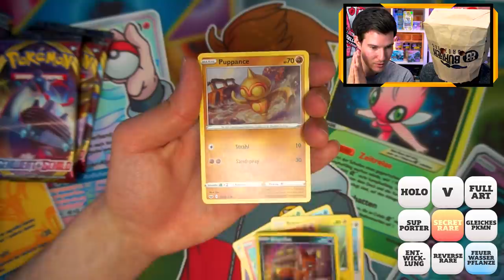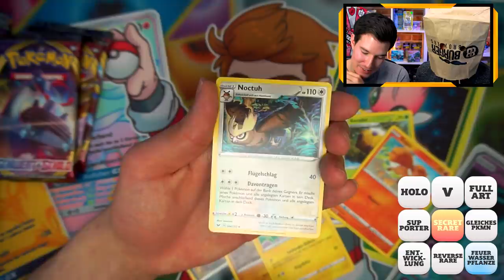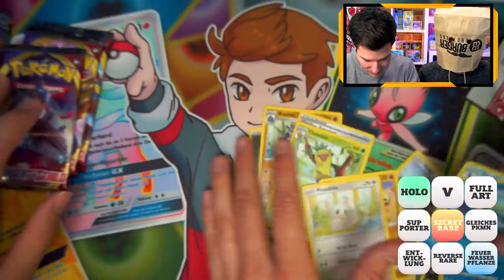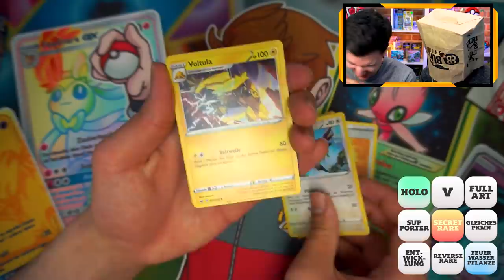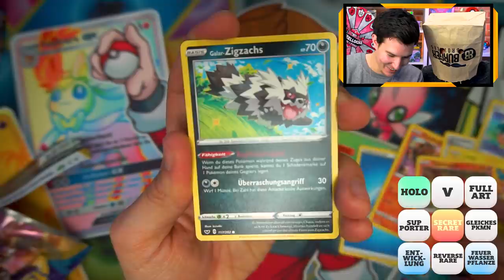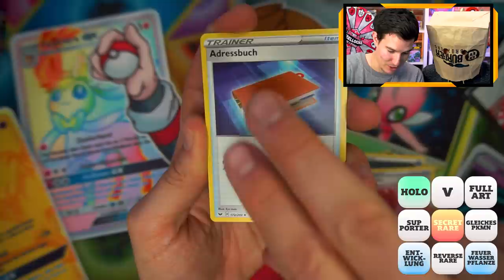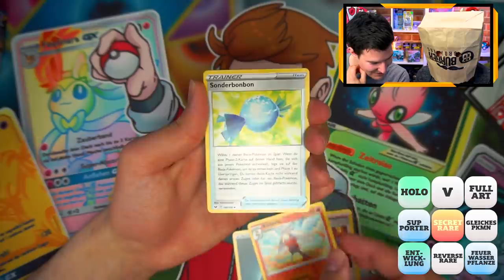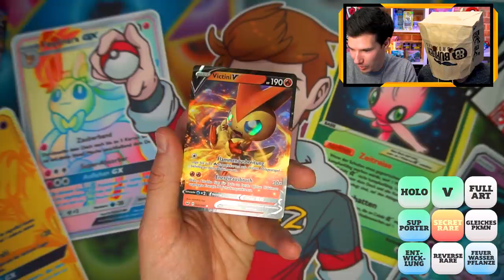PRESENT ist ENDLICH wieder da! 😱 POKÉMON Schwert & Schild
Pokemon Schwert und Schild Booster Opening

👨🏽‍💻 Meine Video-Ausrüstung:

►Karten Ständer

►Meine Kamera 🎥

►Mein GreenScreen 👨‍💻

►Meine Bildschirme 📺

►Meine Tastatur⌨️

►Meine Webcam 📸

►Mein HeadSet 🎧

►Mein Mikrofon 🎤

►Mein Misch-Pult 🎛

►Karten Ständer

Die Preise verändern sich natürlich! Schaut sonst gerne auf Cardmarket vorbei!

►Pokemon Ultra Shiny GX